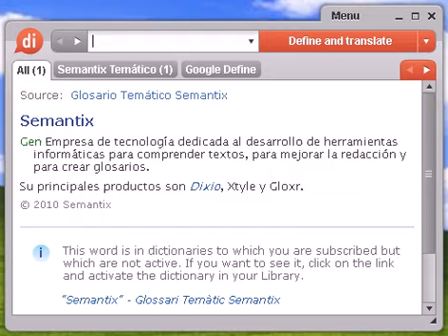Definición de idus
idus, diccionario, definición, significado, español, castellano, dixio